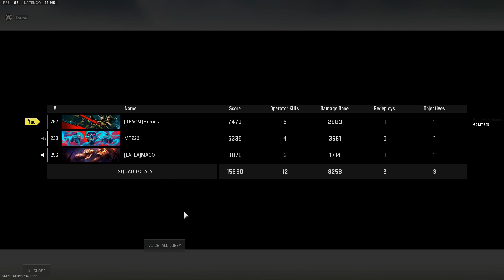Warzone 2: "Homes Homes Homes"